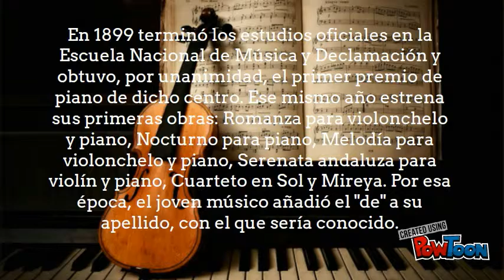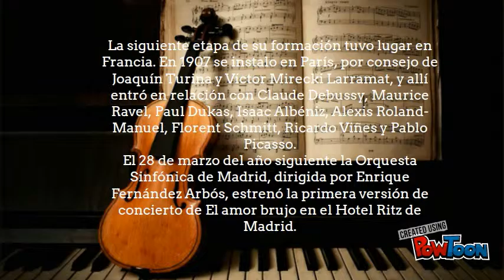Michelin de Arena